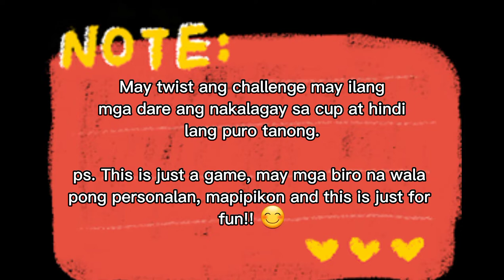SAGOT OR LAGOT WITH A TWIST!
🍓 Camera I used: EOSM50

This video is for entertainment only. Hopefully no one will be offendend and no one will be angry. We do not encourage young people to drink alcohol. 😊

🍓 Special to thanks to

     •  Allyzaann Patacsil
     •  Charlen Carolino Nalda
     •  Emelor Madiclum Comedor
     •  Jennylyn Adlaon
     •  Joanna Hamtig
     •  Joyce Lapiad
     •  Nicole Villanueva